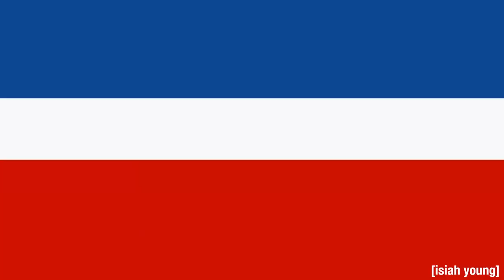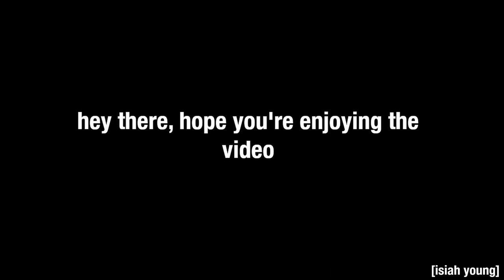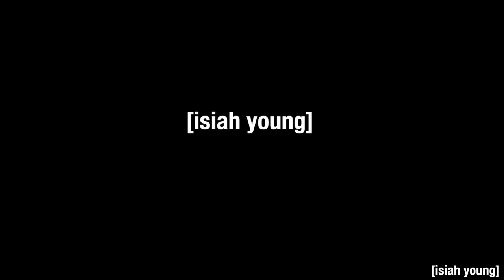The Venture Bros is Better Than You Remember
Step into the captivating and sprawling world of "The Venture Bros," a beloved animated series that ran from 2004 to 2018 on Adult Swim.

Created and written by Doc Hammer and Jackson Publick (Chris McColloch), the show offers a satirical take on pop culture staples like Saturday morning cartoons, comic books, superheroes, and more.

In this video, I discuss how the show brilliantly parodies and satirizes various genres without breaking the fourth wall, creating an engaging and immersive experience for viewers. From themes of generational trauma to maintaining work-life balance, "The Venture Bros" offers a diverse range of topics that add depth and resonance to its storytelling. I also delve into the unique voice cast, the show's evolution over time, and the impact of its cancellation and eventual revival. If you're looking for a series that's both hilarious and meaningful, "The Venture Bros" might just be your next favorite show.

Join me in celebrating the show's brilliance, exploring its influences, and discovering why it has earned a special place in the hearts of its fans. And mark your calendars for the upcoming movie release, "Radiant is the Blood of the Baboon Heart," which promises to provide a fitting end to this iconic series.

If you're new to "The Venture Bros" or a long-time fan, this video is for you.